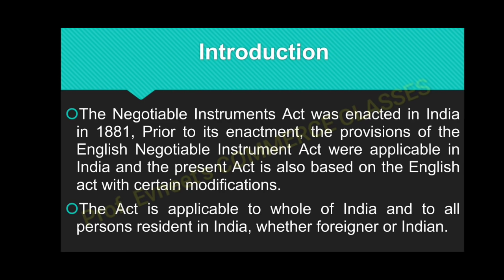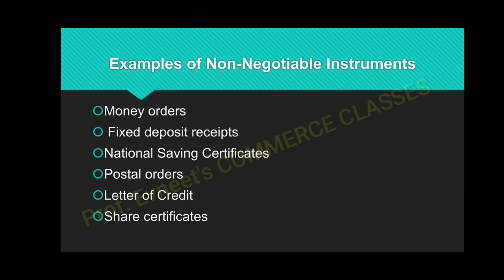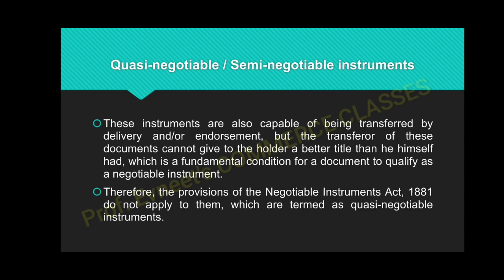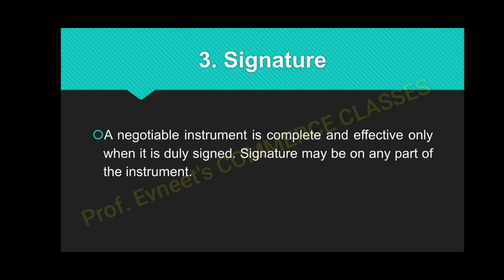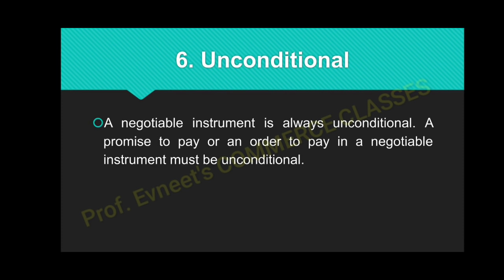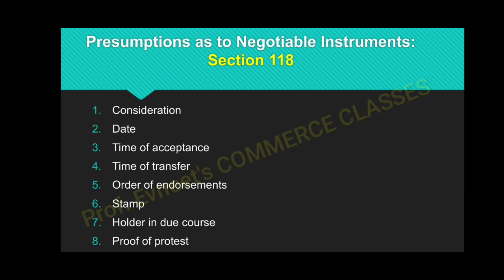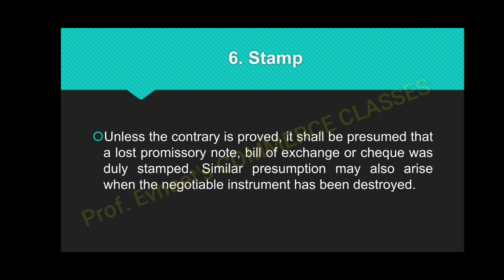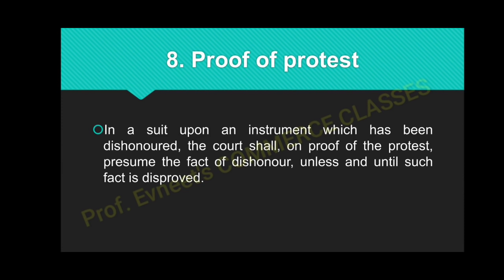Meaning, Characteristics & Presumptions of Negotiable Instrument | Negotiable Instruments Act ,1881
Meaning, Characteristics & Presumptions of Negotiable Instrument | Negotiable Instruments Act ,1881 | CA Inter

 What is Negotiable Instruments, it's features and Presumptions with the help of Cases & Examples in a very Easy Language.